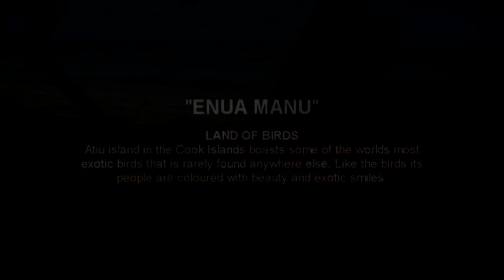02 Enua Manu - Bobby Browne